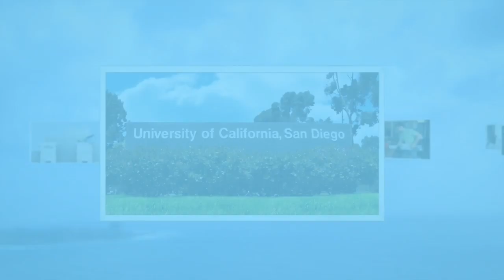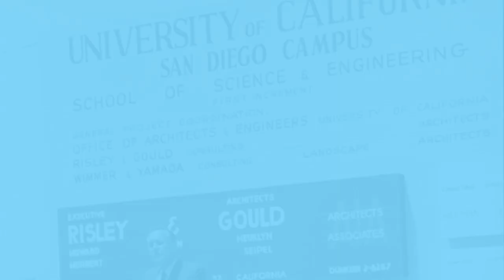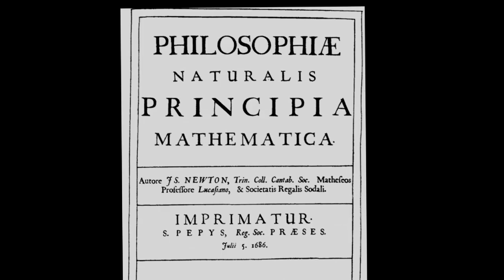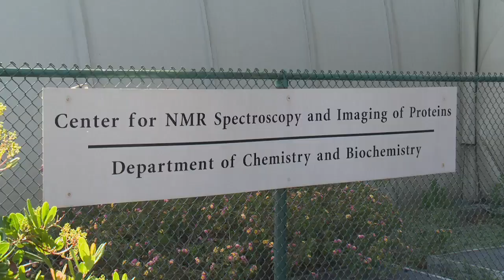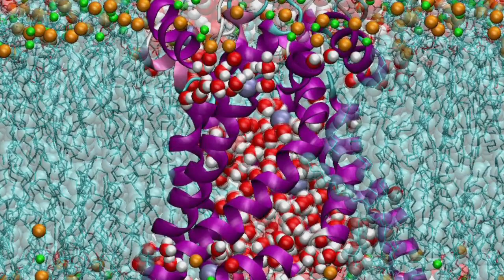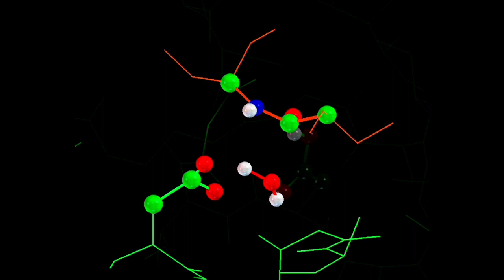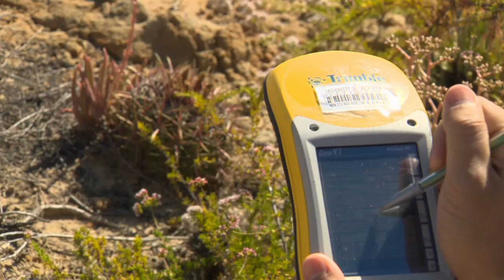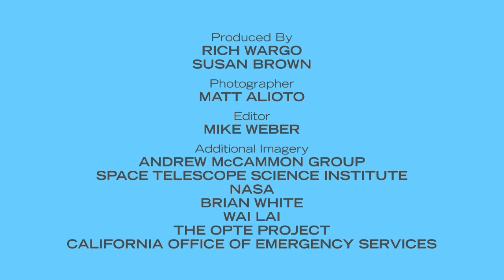UCSD at 50: A Legacy of the Future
UC San Diego's Brian Maple, Jeff Remmel, Stanley Opella and Jane Teranes describe research physics, math, chemistry, biochemistry and environmental systems as part of "UCSD@50."  Series: "UCSD at 50" [Science] [Show ID: 21992]